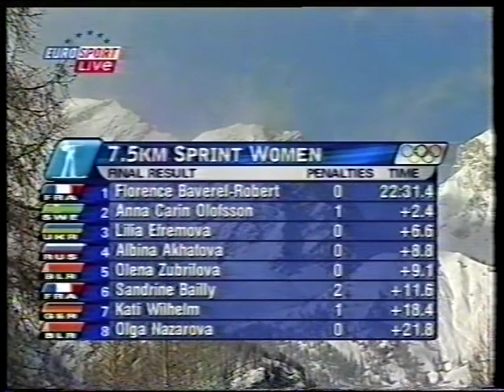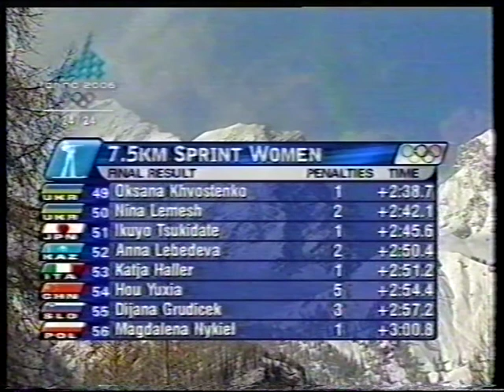2005/06 biathlon 7,5 km donne Cesana (Olimpiadi) - Baverel, Olofsson, Efremova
1)Baverel (0+0)
2)Olofsson (1+0) a 2,4
3)Efremova (0+0) a 6,6
4)Akhatova (0+0) a 8,8
5)Zubrilova (0+0) a 9,1
6)Bailly (1+1) a 11,6
7)Wilhelm (0+1) a 18,4
8)Nazarova (0+0) a 21,8
9)Zaitseva (0+0) a 34,4
10)Ishmouratova (0+1) a 38,9